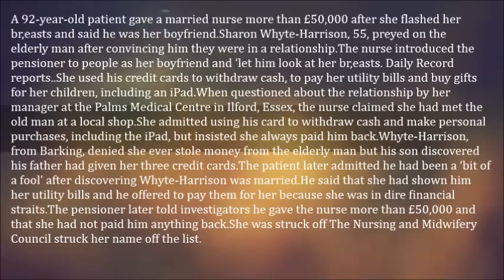Nurse Flashed Her Booobs At A 92 year Old Patient Who Fell Inlove With It So Bad He Gave Her £50,000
A 92-year-old patient gave a married nurse more than £50,000 after she flashed her br,easts and said he was her boyfriend.
Sharon Whyte-Harrison, 55, preyed on the elderly man after convincing him they were in a relationship.
The nurse introduced the pensioner to people as her boyfriend and ‘let him look at her br,easts. Daily Record reports..She used his credit cards to withdraw cash, to pay her utility bills and buy gifts for her children, including an iPad.
When questioned about the relationship by her manager at the Palms Medical Centre in Ilford, Essex, the nurse claimed she had met the old man at a local shop.
She admitted using his card to withdraw cash and make personal purchases, including the iPad, but insisted she always paid him back.